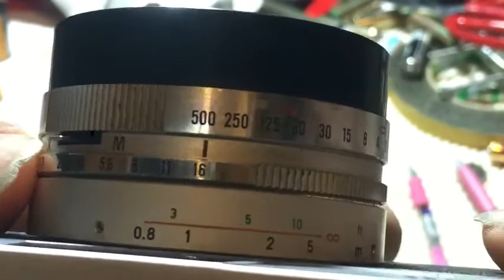รีวิววิธีใช้ กล้องฟิล์ม RF Canon Canonet QL19 by ก้องฟิล์ม ร้านขายกล้องฟิล์ม